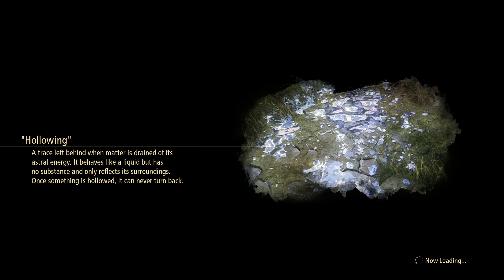Tales Of Arise Beyond The Dawn part 04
Tales of Arise Beyond the Dawn Gameplay Walkthrough Part 4

More beyond The Dawn is a DLC gameplay sorry been busy for 2 week so let play.

Thanks for stopping by i appreciate it a lot!